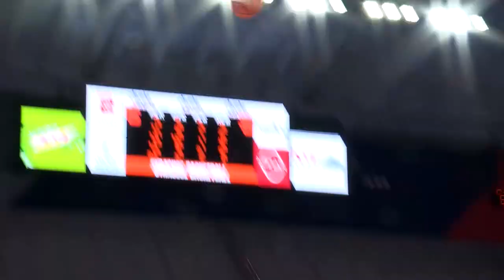Syracuse Opens Exhibition Play With 86-68 Win vs. IUP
Syracuse basketball extended its exhibition win streak to 24 games last night, beating Indiana University of Pennsylvania.  CitrusTV's Nick Zelaya was in the JMA Wireless Dome to cover this new-look Orange team.